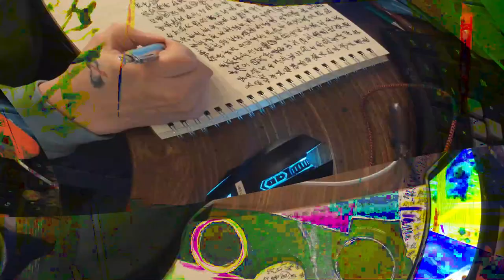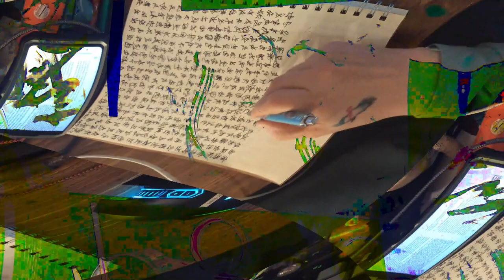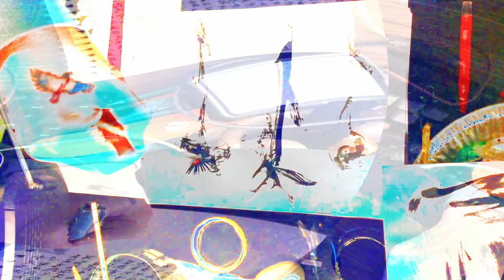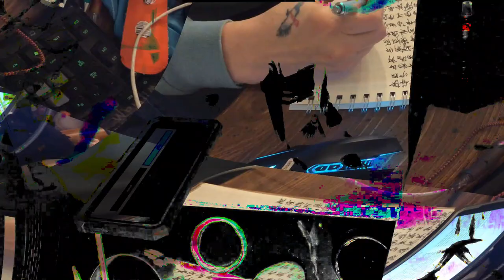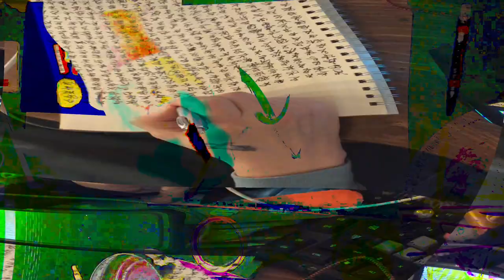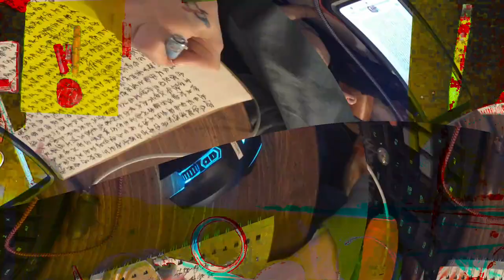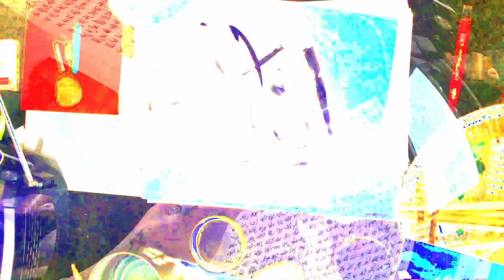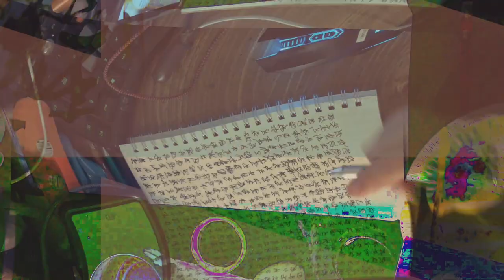[EPILEPSY WARNING] Movie 24 02 14 18h42m18s